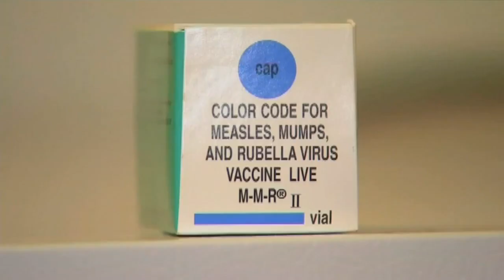OHA confirms case of measles in Multnomah County; identifies possible exposure sites